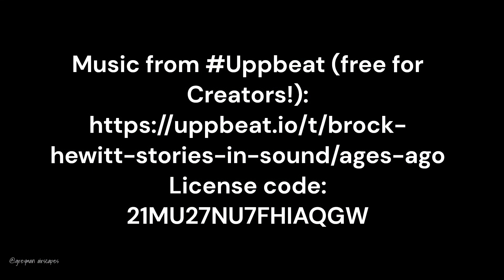Clouts Wood and Markham Banks October 2023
Spent a lot of time here in my younger days. running through the woods without a care in the world.